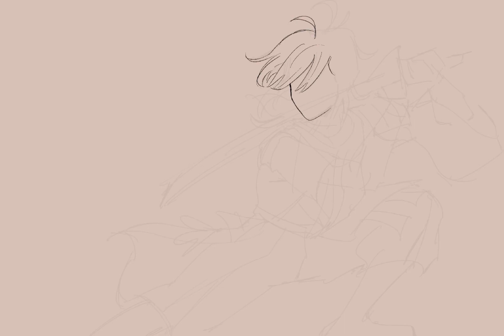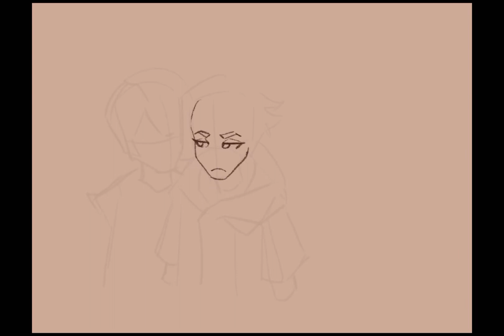Genshin Impact Speedpaint Compilation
A compilation of almost all of my speedpaints for all my Genshin Impact fanarts~! Hope you all like them!💖